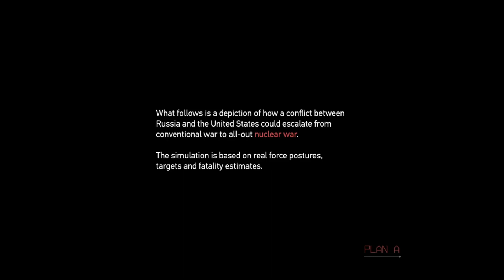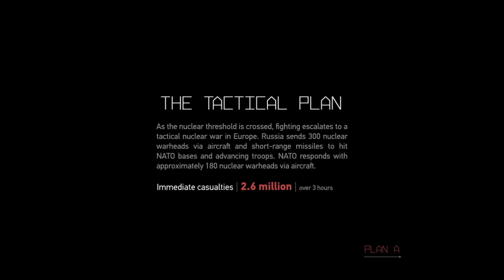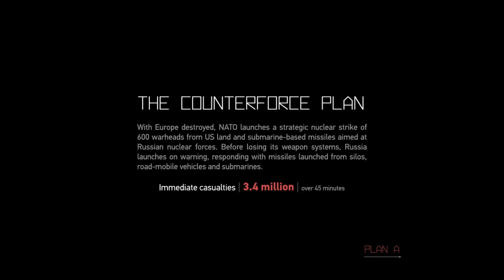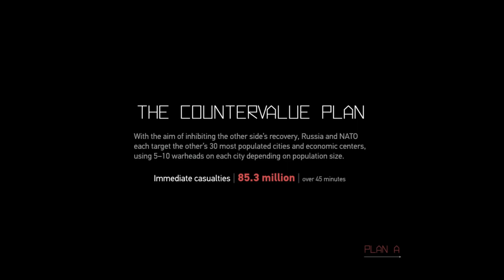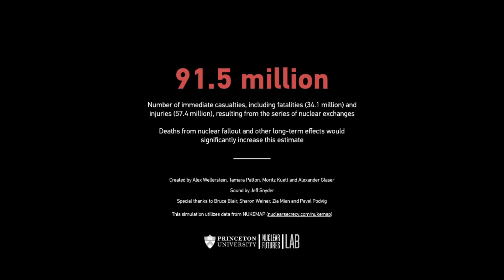PLAN A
A simulation of a nuclear war based on plans by the US and Russian military, from Princeton University